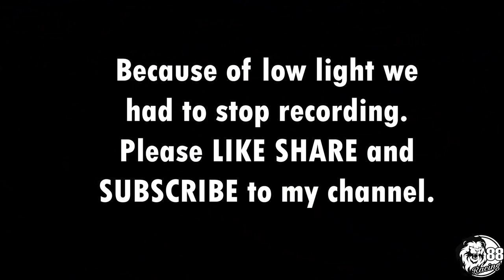Buying a CBR650F